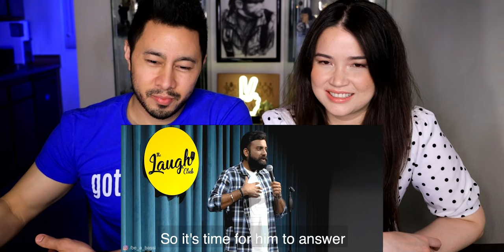ANUBHAV SINGH BASSI | Roommate | Stand Up Comedy | Reaction by Jaby Koay & Achara Kirk!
Jamazing Patrons of April: Malik Myers, Krisha Venkataraman, Avijit Singh, Madhan, Bhavya Singh, Sameer, Akash Dhanasekar, Riju Mahna and Shean Roldhan!

~VEERENDRA CHOWDARY~
Veerendra Chowdary created the opening animation.

~MOOSA RAZA~
Moosa Raza created additional background animation.